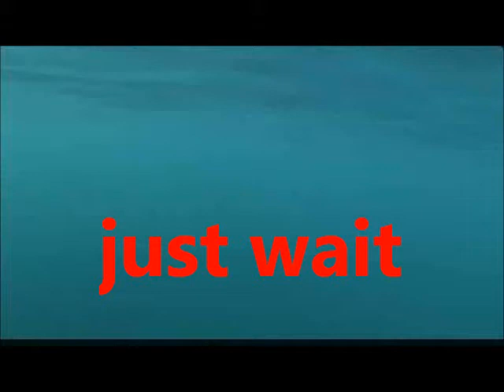hw977just wait.wmv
darren expressing his musical gift with dolphins and whales swimming